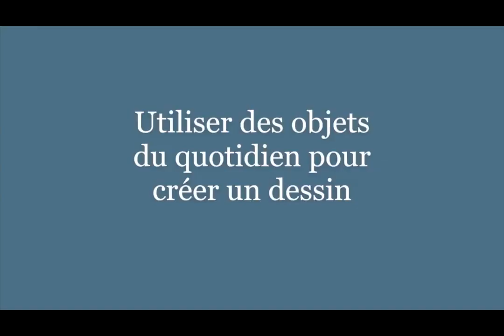Dessins autour d'objets / Atelier pour tous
On vous propose de choisir un ou plusieurs objets que vous avez autour de vous, de taille à pouvoir s’intégrer dans un format que vous disposez. Cela peut être un objet du quotidien : une fourchette, une pince à épiler, un trombone… Ou une capsule ! Mais aussi un gâteau entier ou morcelé, voir une feuille de salade. Vous installerez votre objet sur la feuille et laisserez votre imagination réaliser un dessin autour. Quant à la technique, l’utilisation du crayon de papier sera adéquate.

Cette vidéo est présentée par l’École des Beaux-Arts - Ville d'Auxerre, réalisation Mathilde Patout